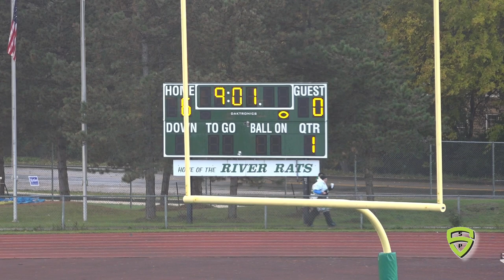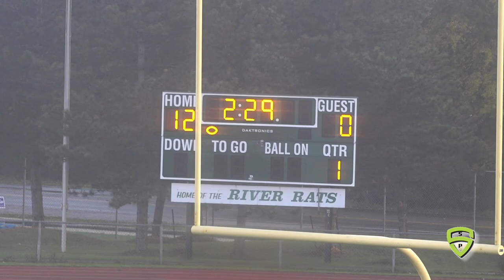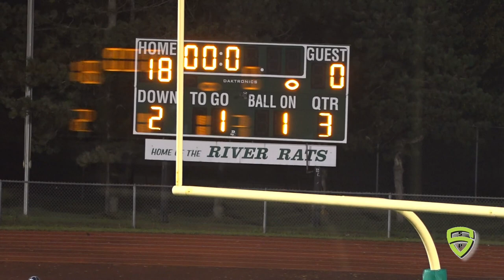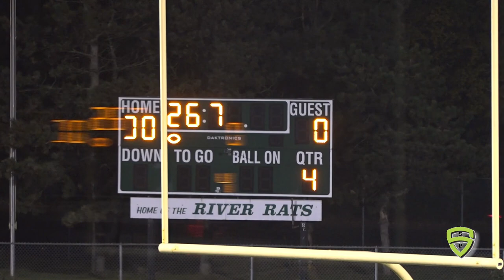Maize vs Allen Park varsity11 2 19